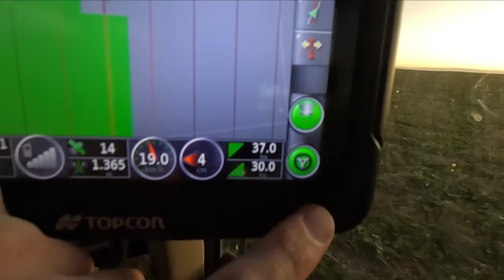No More Food For You! Feeding The Canola During Dry July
We are in the midst of dry July, but that wont stop me trying to feed the canola on a measly 0-2mm rainfall forecast. Will I look like a hero or a tool? Better watch and find out.